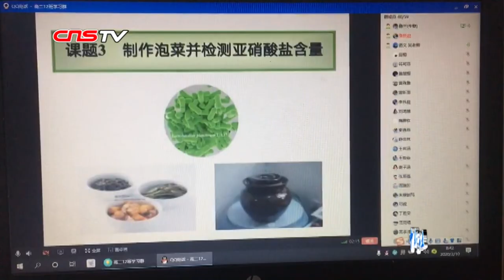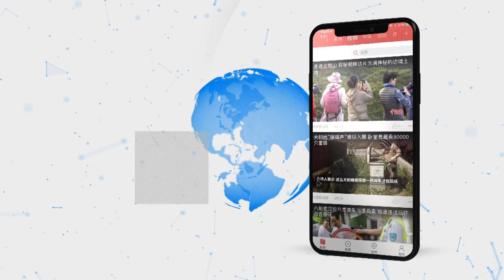留守武汉vlog：疫情下的高三学子与武汉一起坚持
2020年，一场突如其来的新冠肺炎疫情打乱了高三学子平静的学习生活。在这段的日子里，湖北省武昌实验中学高三11班的学子们也有许多收获和成长。2月10日，湖北省武昌实验中学举行了网上开学典礼，他们用镜头分享自己的心情感悟，并相互鼓励，共同为自己加油，为武汉加油，为中国加油！